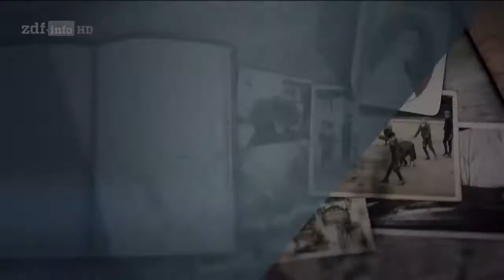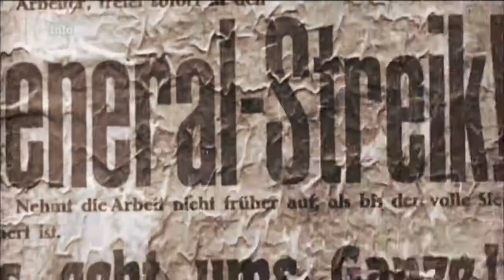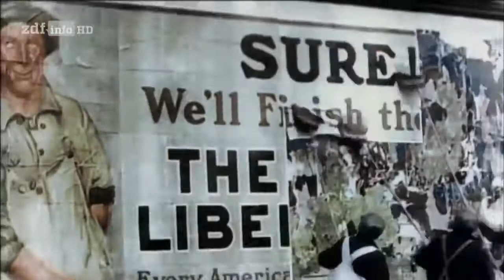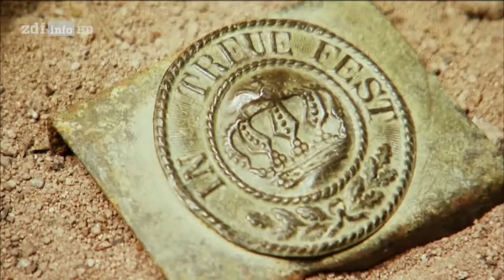Erster Weltkrieg – Weltenbrand Folge 3 Völkerschlacht GERMAN DOKU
Russlands Ausscheiden aus dem Kriegsgeschehen nach dem Separatfrieden mit den Bolschewiki ermöglichte 1918 die Frühjahroffensive (auch Ludendorff Offensive bzw. Kaiserschlacht genannt) an der Westfront. Über 1 Million Soldaten, versuchten die festgefahrene Front zu durchbrechen, und nach Frankreich einzumarschieren. Die erste Offensive begann am 21. März 1918; die fünfte Mitte Juli – ein letzter deutscher Versuch an der Marne.

Die Dokumentation erzählt den Verlauf der Schlacht anhand der Erfahrungen zweier Offiziere: Generalfeldmarschall Walter Model und US-Panzergeneral George S. Patton, die im Zweiten Weltkrieg zu prominenten Widersachern wurden.